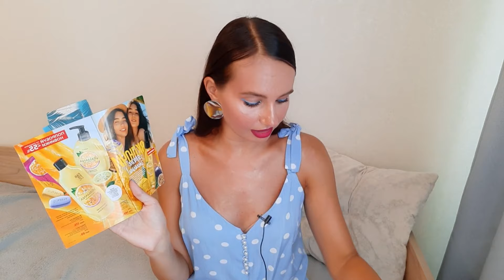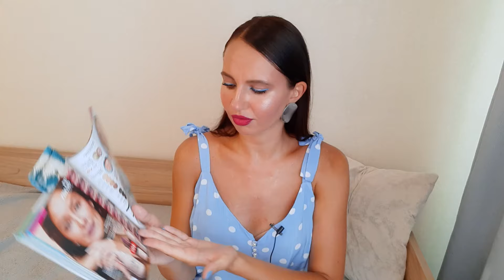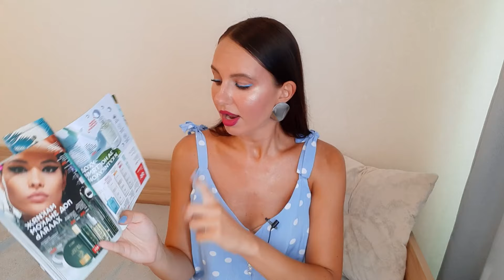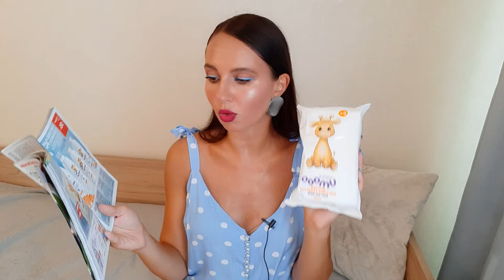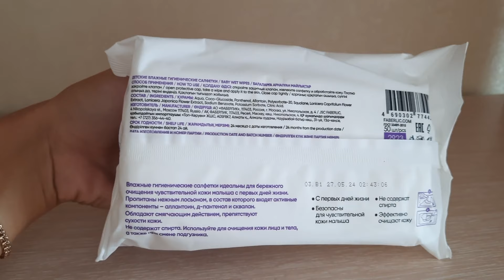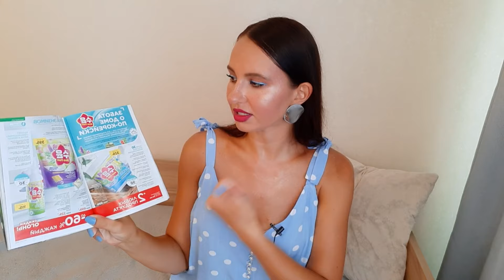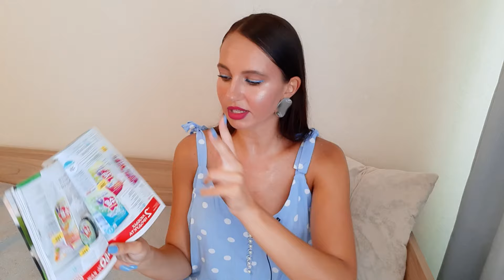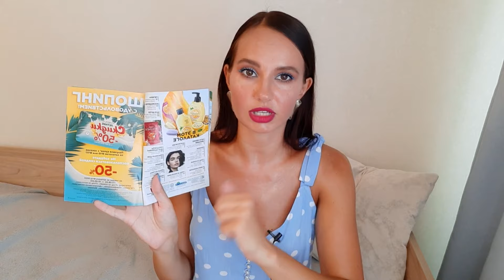Финальный летний каталог 😔🍋 Что заказать? топ10 каталога Фаберлик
💖УНИКАЛЬНАЯ АКЦИЯ!!! ДАРЮ 300р.🪙
Если вы ещё никогда не оформляли заказ на RANDEWOO, то сейчас самое время!

Не знаете, что выбрать? Делюсь своим плейлистом с обзорами на продукцию, представленную на RANDEWOO. На этом сайте только оригинальные и проверенные товары!

Приятных покупок ❤ Хорошей погоды 🧡 Отличного настроения💛

🎁Ссылка для самостоятельной регистрации в Фаберлик: ..

Данное видео является развлекательным. Автор Анна Гущина делится отзывами о товарах и не агитирует к их покупке. Все продукты приобретены для личного использования. Автор не несёт ответственности за качество товаров, представленных в ролике. *не является рекламой